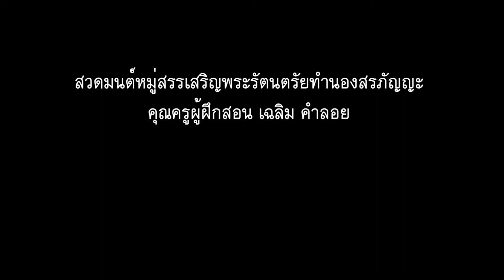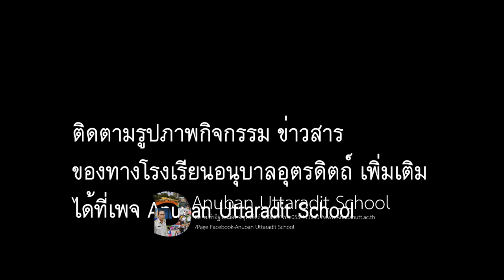สวดมนต์หมู่สรรเสริญพระรัตนตรัยทำนองสรภัญญะ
สวดมนต์หมู่สรรเสริญพระรัตนตรัยทำนองสรภัญญะ ครูผู้ฝึกสอน เฉลิม คำลอย